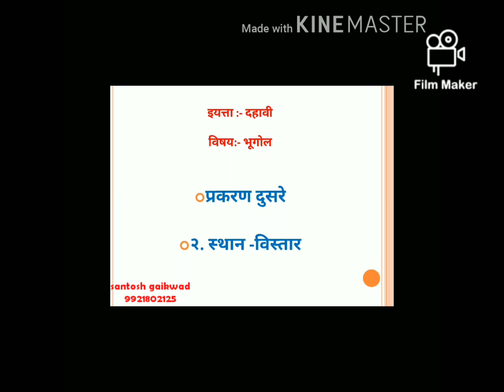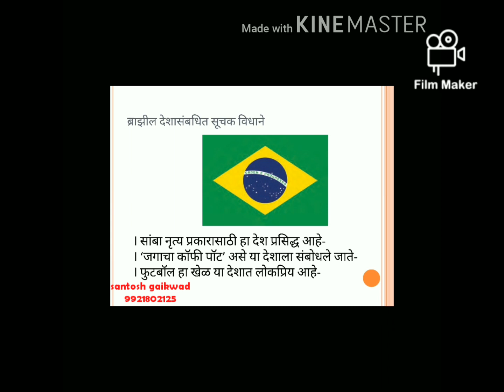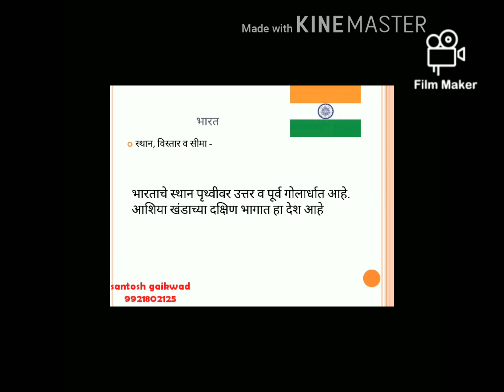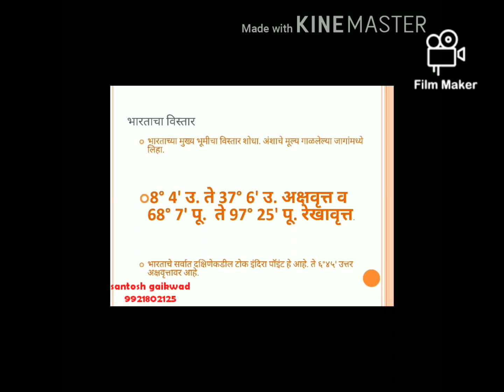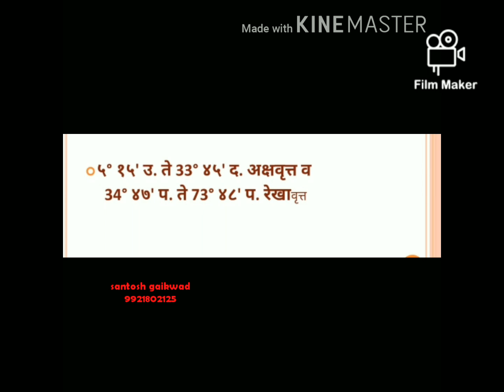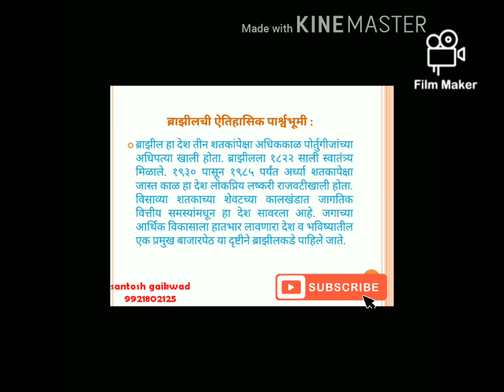Bharat v Brazil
Sthan v vistar